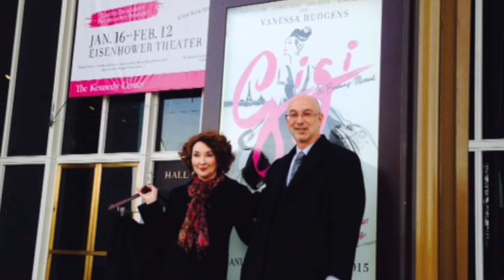Colette Video 1!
Colette Uncensored is a one-woman show about the life and work of the great French writer Colette that will run at The Marsh in San Francisco, California, USA from March 31 to May 14, 2016. The play features Lorri Holt as Colette and is coauthored by Zack Rogow.